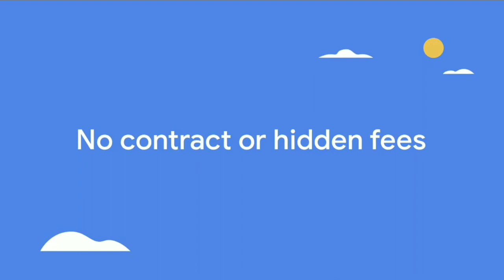Google fi vs jio plan|new update in google tamil|minute light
Google fi vs jio plan
 Hello guys welcome to minute light.This channel is about funny fact tamil,tamil facts, interesting news, unknown tamil fact.

google find my device,
google fit,
google find my phone,
google file transfer app,
google finance,
google files app,
google fi india,
google fi kya hai,
google fi tamil,
google fi speed test,
google fi review,
google fi malayalam,
google fi sim card,
google fi india review,
google fi ad,
google fi app,
google fi android,
google fi activate outside us,
google fi apn,
google fi activation,
google fi after 22gb,
google fi abroad,
google fi bangla,
google fi bill,
google fi benefits,
google fi brasil,
best google fi phone,
brawadis commercial google fi,
google nest wifi bundle,
google fi commercial bill,
john b google maps fishing,
jon b google maps fishing,
google fi canada,
google fi canada review,
google fi china,
google fi commercial 2019,
google fi call history,
google fi commercial,
google fi coverage,
google fi coverage review,
google pixel c free fire,
google fi data only,
google fi dubai,
google fi data,
google fi data only sim,
google fi dual sim,
google fi data only sim hotspot,
google fi dominican republic,
google fi dual sim iphone,
google d new film,
google film d'action,
google film d'horreur,
google fi esim iphone,
google fi esim,
google fi explained,
google fi esim setup,
google fi esim activation,
google fi esim iphone 11,
google fi explainer video,
google fi español,
google efiling,
pokemon go e google fit,
deficit e google fit,
google chrome abre e fica preto,
mozilla firefox e google chrome concurso,
google drive filmes e series,
google rick e renner filha,
google fi free,
google fi family plan,
google fi flexible plan review,
google fi for iphone,
google fi flexible plan,
google fi for international travel,
google fi for gaming,
google fi for hotspot,
f google finance,
google fi gaming,
google fi google voice,
google fi germany,
google fi good,
google fi google pixel,
google fi google,
google fi good or bad,
google fi moto g power,
google fi moto g stylus,
ok google g fighters,
google fi hindi,
google fi hotspot,
google fi how to activate,
google fi hotspot device,
google fi hotspot iphone,
google fi how it works,
google fi hotspot review,
google fi hotspot speed,
google file kya h,
google fi iphone,
google fi international,
google fi ipad,
google fi in canada,
google fi international data speed,
google fi in uae,
is google fit accurate,
is google files app safe,
is google files available for pc,
is google find my device safe,
is google fi worth it,
is google fibre available in india,
is google fit,
is google files faster than shareit,
google fi japan,
google fi japan coverage,
google fi jamaica,
google fi korea,
google fi kitty cat,
google fi keep same number,
google fi keeping phone number,
google wifi kya hai,
ok google film,
ok google fish,
ok google fifa,
ok google first episode,
ok google find,
ok google film song,
ok google fish curry,
ok google fish fry,
google fi laptop,
google fi lte modem,
google fi lego instructions,
google fi lost phone,
google fi hotspot limit,
lg v35 google fi,
l&t finance google pay,
google fi mexico,
google fi military,
google fi mobile hotspot,
google fi mifi,
google fi move number,
google fi network,
google fi network switching,
google fi number transfer,
google fi no service,
google fi no sim,
google fi note 9,
google fi no service iphone,
google fi nighthawk m1,
google fi on iphone,
google fi oneplus,
google fi on iphone 11,
google fi on iphone 11 pro max,
google fi overseas,
google fi on samsung,
google fi on pixel 4,
google fi on iphone review,
google fi plans,
google fi pixel 4a,
google fi phones 2020,
google fi phone plan review,
google fi philippines,
google fi pixel 4 xl,
google fi pros and cons,
google fi que es,
google fi qr code,
google fi review hindi,
google fi review india,
google fi roaming,
google fi review iphone,
google fi review international,
google fi review español,
google translate fix r/engrish,
google fi setup,
google fi sim,
google fi service review,